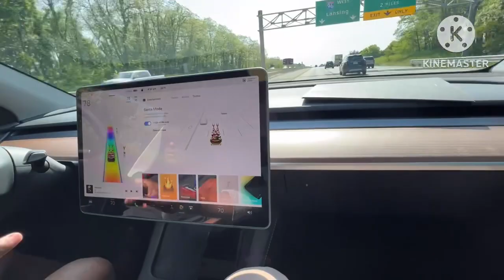Tesla Drive & Light Show_USA